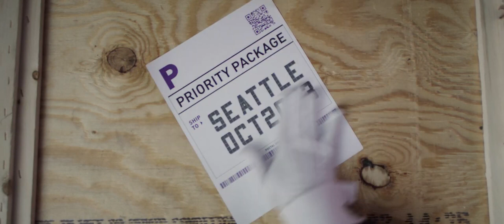Dota 2 The International Returns Trailer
The Dota 2 The International makes it return to Seattle in October 2023.